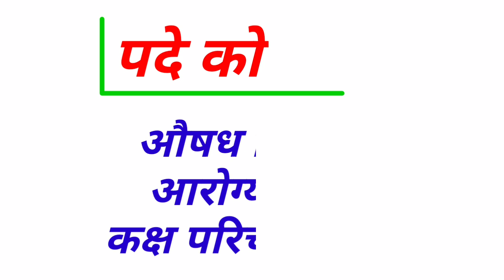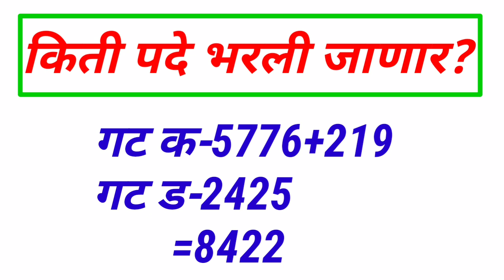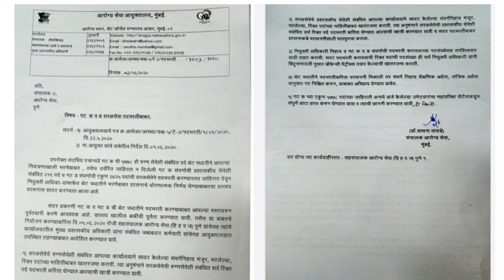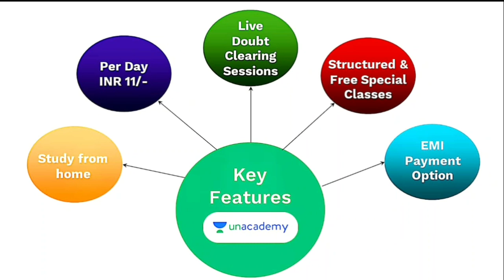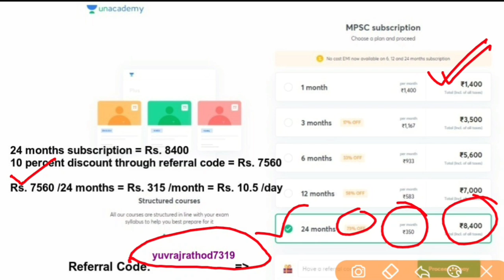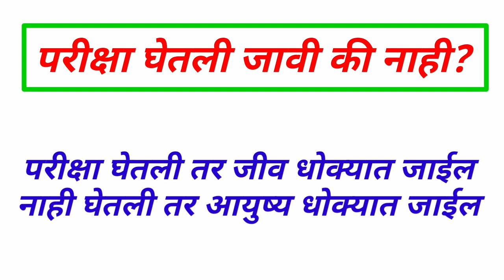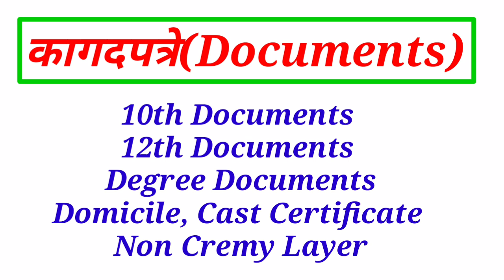आरोग्य विभाग भरती 2020 | Arogya Vibhag Megabharti 2020 | संपुर्ण महीती